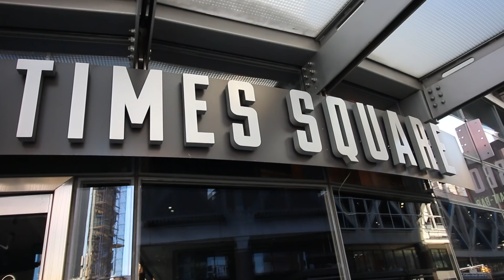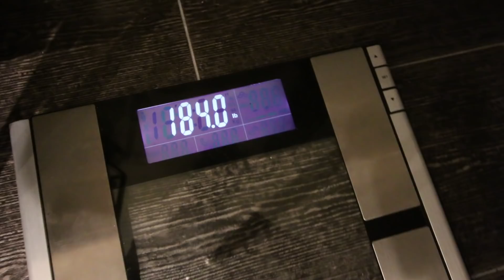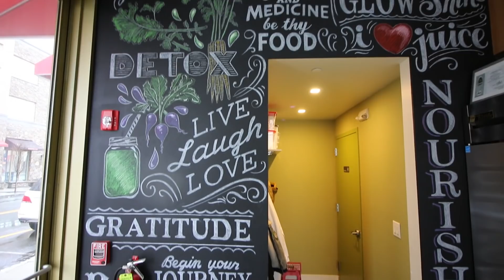Street FIGHT in NYC | Preparing for MIAMI | Shoulder Workout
What's going on everyone. Thank you for stopping by and watching my NEW video. Thank you for supporting me and motivating me to keep going.